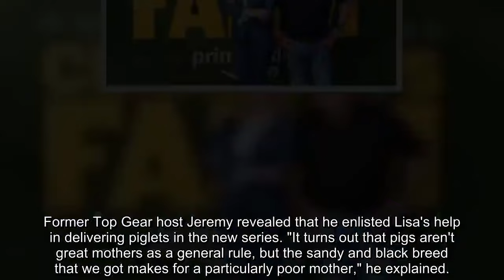Jeremy Clarkson's girlfriend Lisa Hogan slapped with criminal record warning